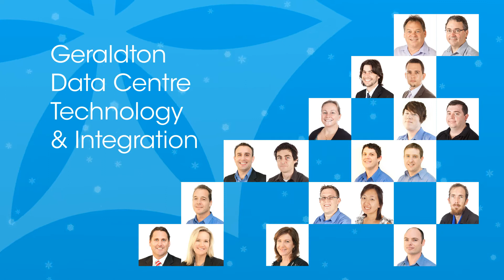MC Christmas 2013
The team at Market Creations and Geraldton Data Centre wish you a Merry Christmas and a Happy New Year